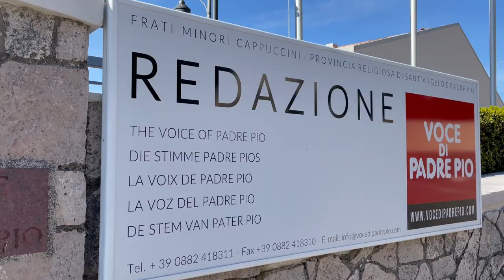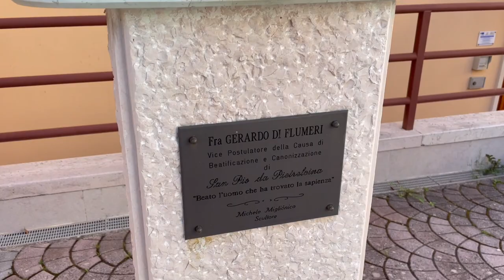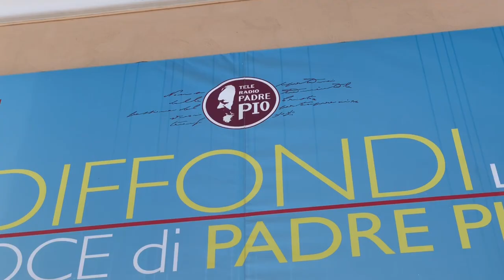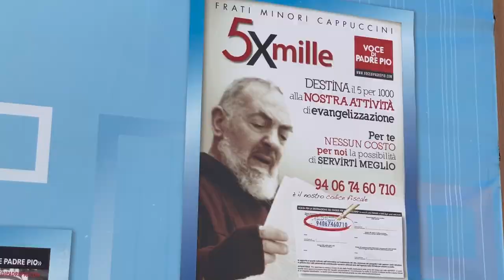"Padre Pio non era burbero, era un frate amorevole". Padre Gerardo Di Flumeri